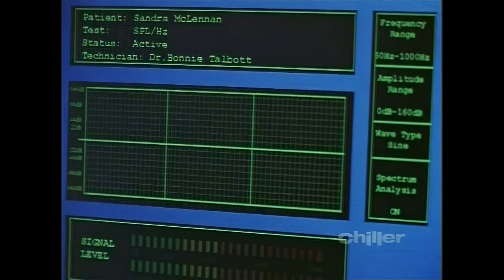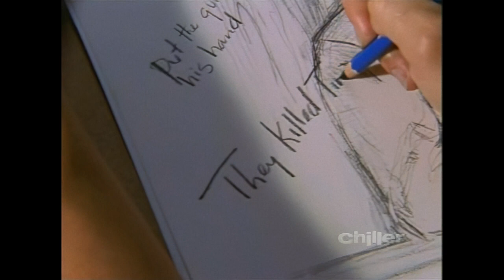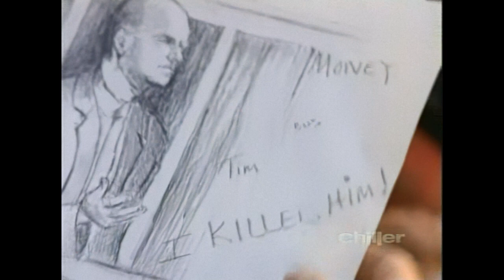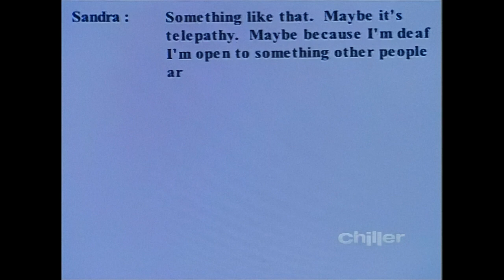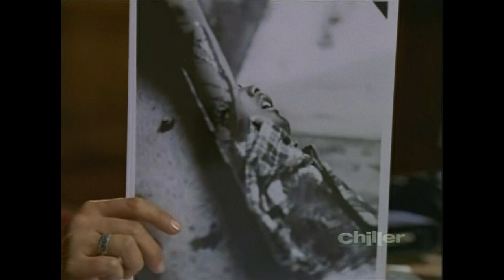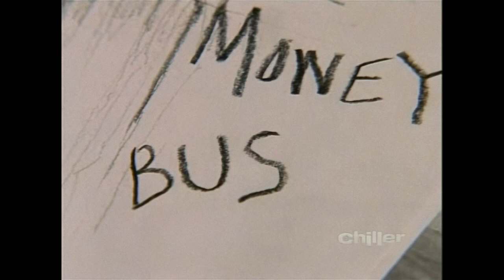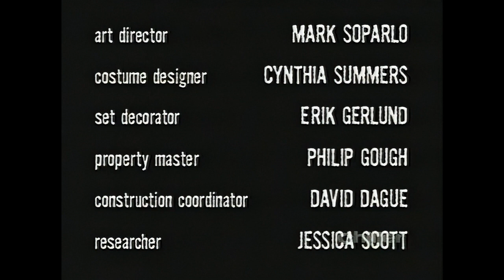Night Visions - Episode 13 - Patterns | Voices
Patterns | Voices

In "Patterns", Psychiatrist Dr. Dan Critchley has a new interesting patient, Martin. Martin claims that, as a kid, he made in his mind a contract with God or whatever it is that makes the world go round, that if he performs a small ritual, something will or will not happen. In time, the number of these deals and rituals grew to such proportions that Martin had to spend a greater part of each day on them and, as a consequence, his family and professional life were eventually ruined. However, he kept on performing these countless little rituals daily anyway, because at this point, there were so many of them and they effected so many things that if he were to stop repeating them, the human civilization and maybe even the world itself would pretty much literally end. Amused by Martin's story, Dr. Critchley concludes that his patient is suffering from an extreme form of obsessive compulsive disorder or OCD for short. The good doctor decides to find out once and for all, who is the insane one - Martin, or the world.

In "Voices", Sandra McClinnon is a deaf woman (played by real-life deaf actress Terrylene Sacchetti), who works as a court sketch artist. During a gang murder trial, she suddenly hears in her head the thoughts of a police detective who investigated the murder and is now there in the courtroom to testify about the circumstances of the case. She realizes from his disturbing thoughts that it was he who killed the victim, took the victim's drug money and framed the victim's drug dealing partner for it. She tries to tell this to her doctor friend and the prosecutor, but no one believes her. When the detective realizes by accident that she knows what he did, she has no choice but to try to find the money he stashed in a secret location and prove that he's the killer. However, it turns out that the detective's broken psyche is a bit more complex than she previously thought and that there might be a way to end this whole tragic affair without further bloodshed.